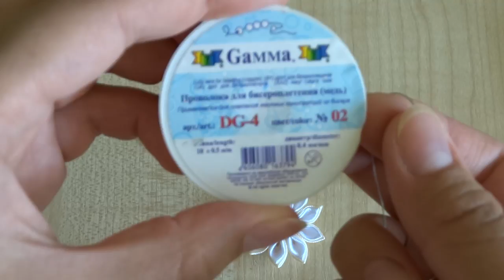Шпильки Канзаши из ленты 2,5 см/Kanzashi hairpins made of 2.5 cm ribbon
Сегодня представляю вам интересный вариант шпилек канзаши.
Музыка предоставлена фонотекой YouTube
Today I present to you an interesting version of kanzashi studs.